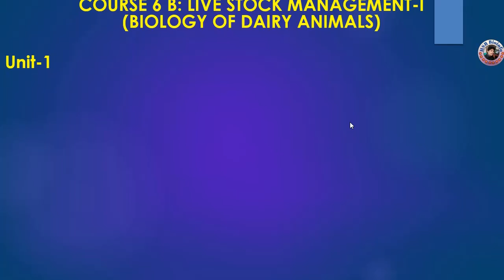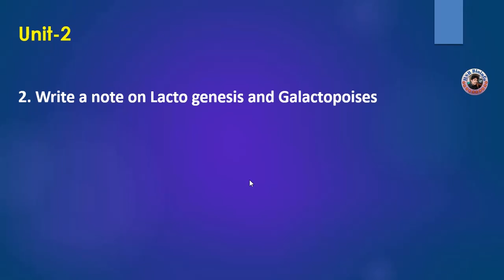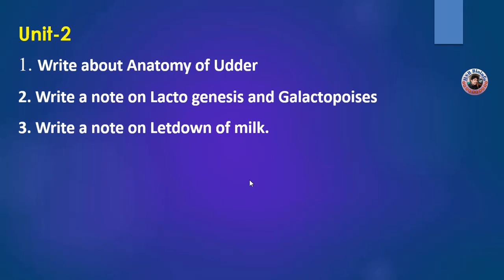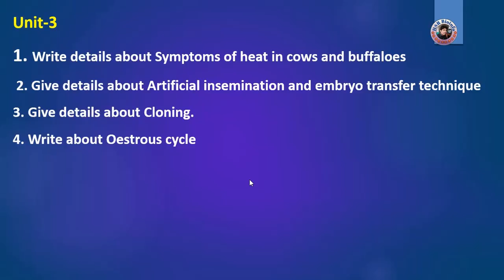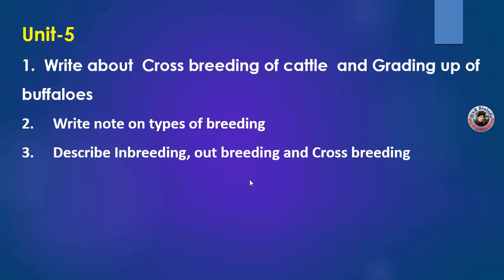Important questions-Zoology 5th semester | Course6 B: LIVE STOCK MANAGEMENT-I